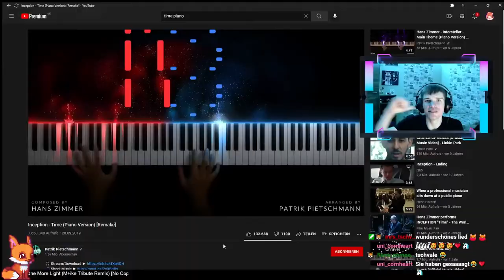Der Kampf | Byte Buddies Trailer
► Trailer von Byte Buddies

Ihr könnt gerne die unten genannten Links verwenden, wenn ihr Spiele kaufen wollt. Es kostet euch nicht mehr und wir bekommen einen kleinen Teil davon ab.

(c)2022 Byte Buddies